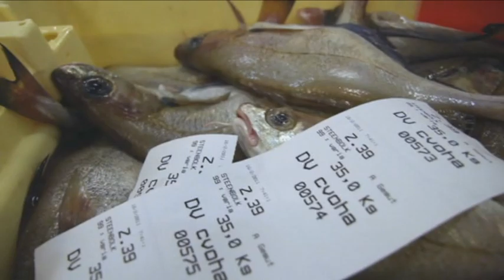Chpt. 6 - Shifts in Fish Distribution & Mnemiopsys Invasion - Climate change in EU Marine Ecosystems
Chapter 6 - Climate Change in EU Marine Ecosystems - Shifts in fish distribution & Mnemiopsys invasion - CLAMER

Global warming is profoundly changing the seas and oceans that surrounds us. Rising temperatures are causing substantial changes to fish stocks as well as their ranges and migration routes. In the Baltic Sea massive blooms of the comb jelly Mnemiopsys leidyi are a reason of concern.

In this chapter: Dr. Jan Seys - VLIZ - Oostende Belgium; Dr. Hans Peter Peters - Reseach Centre of Jülich - Germany; Dr. Sandra Kube - IOW - Warnemünde Germany

Chapter 6 of the CLAMER Documentary 'Living with a warming ocean', a film by Jean-Yves Collet, a production of Océanopolis and COM ON PLANET, presented by the CLAMER project of the Seventh Framework Programme of the European Commission.